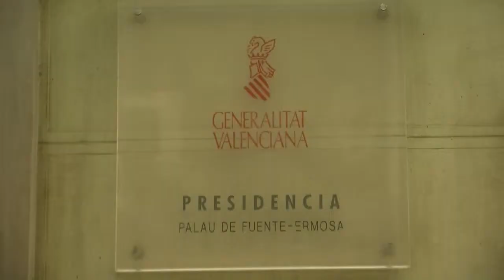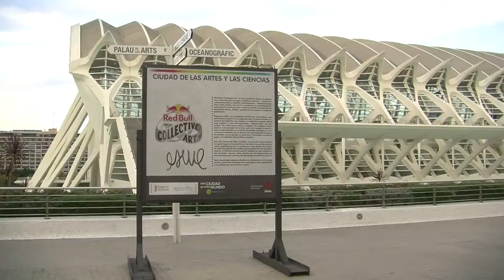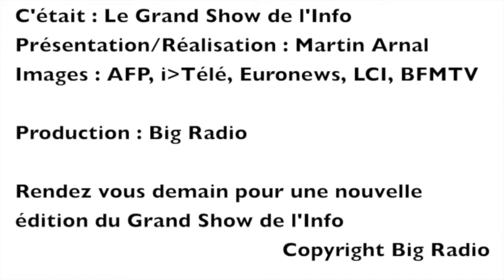Le Grand Show de l'Info du Dimanche 17 Novembre 2013 - Reportages